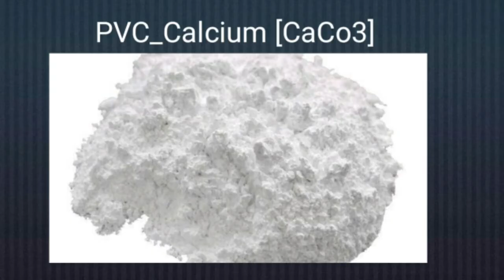pvc pipe manufacturing process pvc pipe making process Explain in tamil || NYM Squad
PVC pipe making progress

Arguably one of the most universal and versatile types of plastic piping, PVC pipes have been in use for over 80 years, servicing a multitude of applications in various market sectors around the world. Compared to metal piping, PVC pipes are exceptionally strong and durable, with complete corrosion resistance and with little risk of succumbing to thermal expansion or contraction. Economical and robust, these pipes come in various sizes with a range of available fittings and can be used for both warm or cold water applications depending on the type of PVC variant.

What is PVC Pipe Used For?
PVC pipes are commonly used for manufacturing sewage pipes, water mains and irrigation. Possessing very long-lasting properties, PVC pipes are easy to install, lightweight, strong, durable and easily recyclable, making them cost-efficient and sustainable. The smooth surface of PVC pipes also encourages faster water flow due to lower amounts of friction than piping made from other materials such as cast iron or concrete. PVC pipes can also be manufactured to varying lengths, wall thicknesses and diameters, according to international sizing standards such as DIN 8061, ASTM D1785 and ASTM F441.

How are PVC Pipes Made?
PVC pipes are manufactured by extrusion of raw material PVC, and generally follow the same steps of typical pipe extrusion operations:

Feeding of raw material pellets / powder into the PVC twin screw extruder
Melting and heating in multiple extruder zones
Extruding through a die to shape into a pipe
Cooling of the shaped pipe
Cutting of PVC pipes to the desired length
However, despite having a similar manufacturing procedure to most plastic piping, PVC pipes have intrinsic characteristics that pose additional challenges to pipe manufacturers both in terms of production, as well as positioning their products on the market.

The Challenges of PVC Pipe Manufacturing
Increased Extruder Friction
Due to the nature of PVC plastic, PVC extruders are subjected to high amounts of friction and stress. This means that to guarantee a long service life, PVC pipe production lines require the use of specialized extruders that utilize a twin screw extruder configuration, as well as featuring robust construction materials that can withstand the harsh PVC extruder operating conditions.

Differentiating From Competitors
Since PVC piping is one of the most used types of piping, there is a lot of competition between manufacturers. It is therefore of paramount importance for PVC pipe producers to differentiate themselves from their competitors, both in terms of delivering consistent product quality, as well as offering a wide range of products at competitive prices. Such differentiation can only be achieved through the use of world class manufacturing equipment, that maximizes productivity while minimizing costs and has the capacity to produce a wide variety of PVC pipe sizes. DRTS offers a range of effective turnkey solutions that guarantee this type of effective operation, such as equipment with integrated Industry 4.0 functionality, advanced connectivity, ease of integration and multi-layer die heads that maximize savings.

Providing A Comprehensive Product Range
PVC pipes come in various sizes and diameters, and for each size exists a variety of fittings. Therefore it is highly desirable for PVC pipe manufacturers to present the market with a comprehensive range of products. DRTS supports PVC pipe producers with a wide variety of ready-made PVC pipe fittings, available in various types and sizes, helping you bring your products to market with a complete family of PVC piping products.

DRTS PVC Pipe Production Lines
DRTS offers complete turnkey production lines for PVC pipe manufacturing. Twin screw PVC extruders come in a wide range of types and sizes to suit a variety of clients’ manufacturing needs. DRTS offers a variety of PVC production lines that can produce pipes from as small as 16mm and as large as 630mm. No matter what the client needs, DRTS offers machinery and configurations for all stages of the production line to guarantee the fast, efficient and reliable manufacture of PVC pipes.